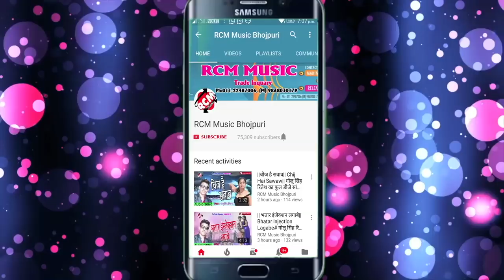सोमनाथ शर्मा का 2018 का सबसे बड़ा सांग ||राजा राती मारले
Title: Raja Rati Marale
Singer: Somnath Sharma
Lable: RCM Music
Lyrics: Somnath Sharma
Video Director:
DOP: